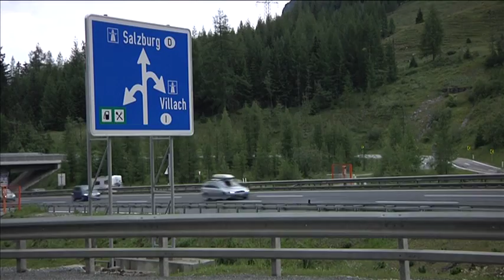Staufrei in den Süden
Ein Samstag in der Hauptreisezeit und kein Stau vor dem Tauerntunnel. Die zweite Tunnelröhre zeigt erste Erfolge.